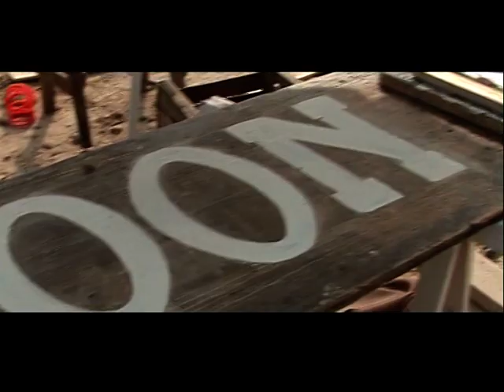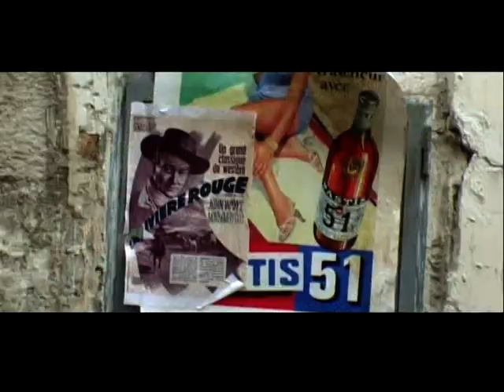EDDY MITCHELL & JOHNNY HALLYDAY - ON VEUT DES LÉGENDES - LE MAKING OF DU CLIP (2007)